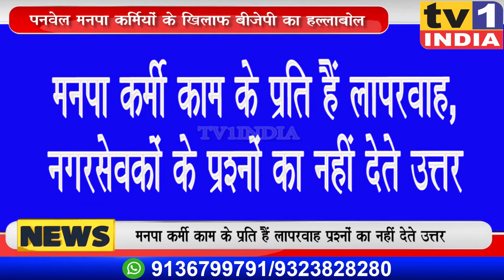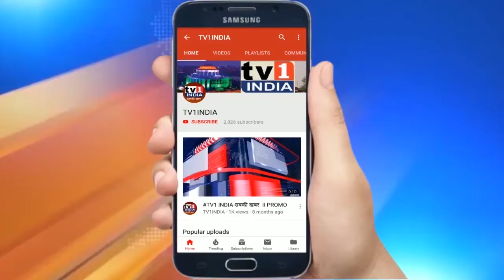Panvel के मनपा अधिकारियों के खिलाफ Paresh Thakur का हल्लाबोल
पनवेल मनपा कर्मचारियों की लापरवाही के खिलाफ बीजेपी ने मोर्चा खोल दिया है. बीजेपी नेता परेश ठाकुर ने कहा कि कर्मचारी समय पर काम पर नहीं पंहुचते हैं... महासभा में नगरसेवकों द्वारा उठाए सवालों के जावाब भी नहीं देते हैं. मीटींग का समय तय होता है और लोग पंहुच जाते हैं लेकिन कर्मचारी किसी भी तरह की तैयारी नहीं कर पाते हैं...